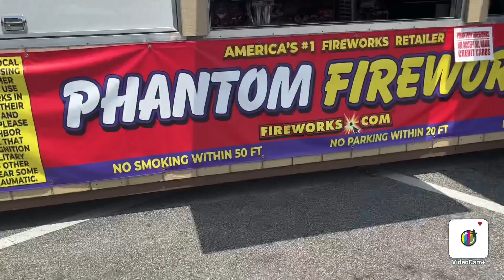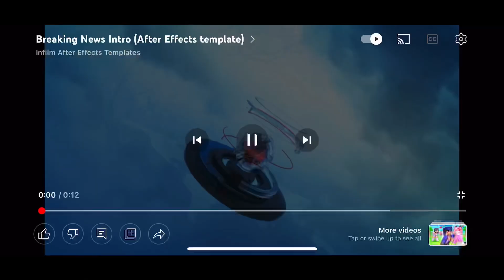Happy 4th of July